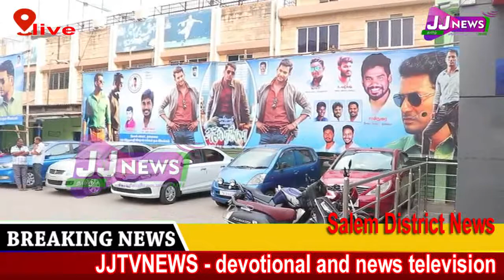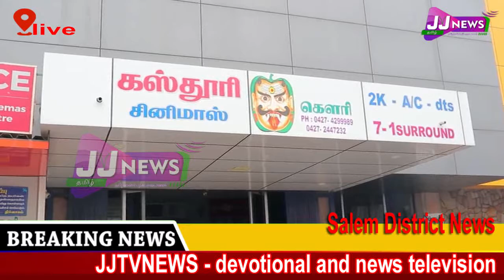விஷால் ரசிகர்கள் கொண்டாட்டம் SALEM District News#JJTVNEWS devotional and news television